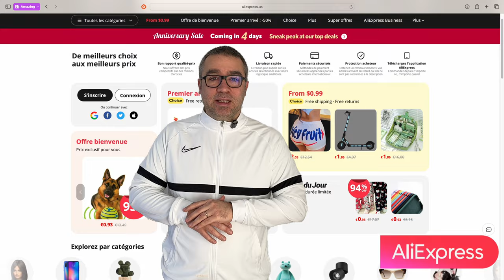7 produits pas chers audio pour votre iPhone pour l'anniversaire d'AliExpress.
Dans cette vidéo je teste 7 produits audio pas chers (Micro Podcast, micro cravate, microphone ,Casque Bluetooth , Casque intra XIAOMI REDMI Buds 5 Pro ...
De nombreuses promotions pour l'anniversaire AliExpress allant jusqu'à -70% :

CODES PROMOS : (du 18 mars au 27 mars)
80 euros pour plus de 499 euros：Z109D80
40 euros pour plus de 299 euros：Z409D40
20 euros pour plus de 150 euros：Z609D20
10 euros pour plus de 79 euros：Z309D10
5 euros pour plus de 99 eurosZ209D5

Vous avez un petit budget pour commencer sur Youtube ou TikTok ? Je vous propose quelques produits que vous allez utiliser depuis votre iPhone ou autre smartphone mais sans vous ruinez.
Besoin d'un micro cravate pas cher ?  Une alternative pas chère aux AIrPods ? Un microphone pro mais pas cher pour le streaming ou podcasting?  Quelques petites trouvailles sympas sur AliExpress.